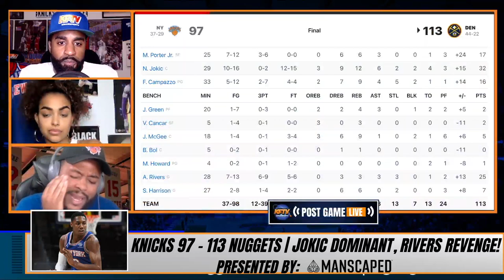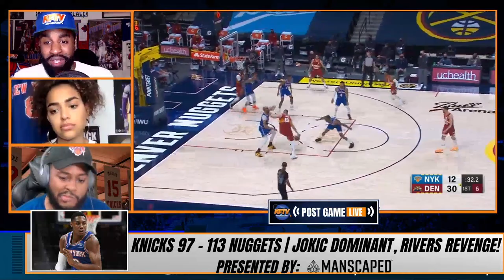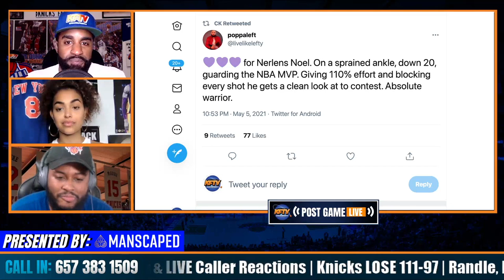Knicks STRUGGLE Early, Jokic in MVP Form!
Knicks lose to the Nuggets 113-97 in Denver. They now sit at (37-29) on the season. Immanuel Quickley led the Knicks in scoring with 18 points on 4-8 from the field and 3-5 from three. Julius Randle finished the game with 14 points, 7 boards and 5 assists. RJ Barrett had 14 points and 3 boards on 4-13 from the field and 4-8 from three. Reggie Bullock and Derrick Rose 🌹 also finished with 14 points each. CP, Ashley and CK2K recap the game and take live phone calls from fans around the world! Hector from Harlem and Poppa Left check in to recap the tough loss.

🏀PODCAST LINKS! 🏀